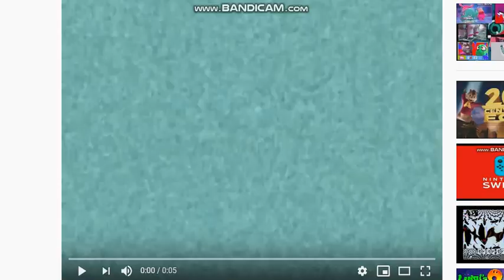KC in G Major Pitch Shifting (WRONG)